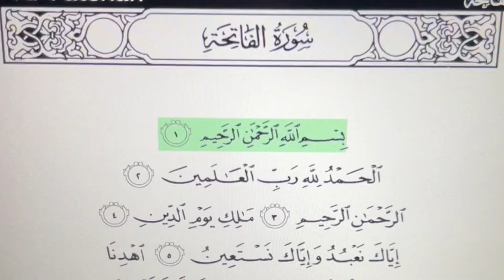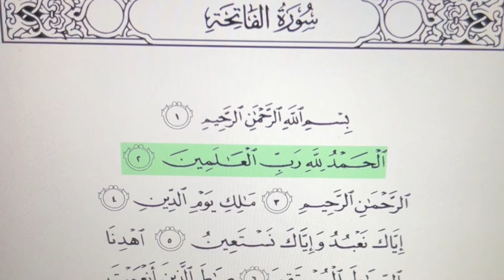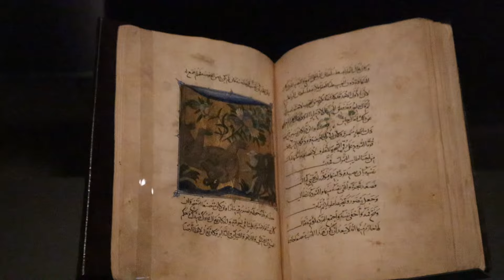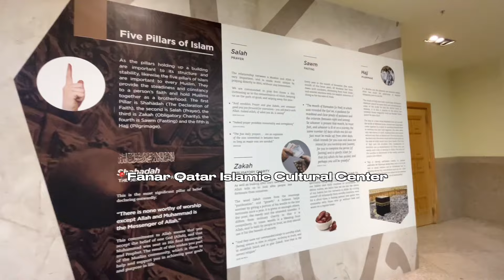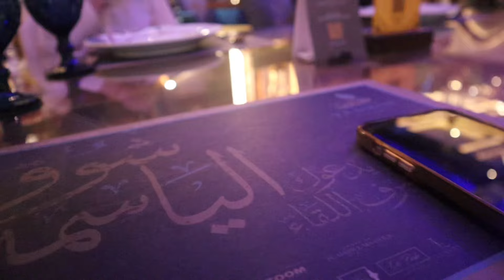Doha Qatar in 4 Days 🤍🇶🇦 Museum of Islamic Art, Souq Waqif, Villagio Mall, The Pearl & More!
Here is my 4-day stopover Vlog of Doha, Qatar 🇶🇦🥹 I love Qatar soo much 10/10 I recommend to EVERYONE !

Timestamps:
B4 Doha & Flight☺️
- 0:00 Foreword
- 2:30 Qatar Airways
- 3:20 Room Tour
Day 1 🩷
- 7:00 1st Day in Doha: Villaggio Mall
- 9:00 Recap, Souq Waqif & Night Drive in Doha
Day 2 🏜️
- 10: 50 GRWM for the desert!
- 13:00 Al Wakrah Desert: Dune Bashing & more!
- 15:00 Qatar Racing Club 🏎️💨
- 17:00 Traditional Yemeni 🤤dinner
- 17:45 The Pearl  and nightcap ✨
Day 3 🇶🇦
- 20:11 Recap & GRWM ☺️
- 21:15 Museum of Islamic Art ✨
- 23:00 Recap of Museums & GRWM 🤍
- 24:30 Souq Waqif PT2 🦜
- 25:10 Fanar Masjid
- 26:00 Yasmine Palace Dinner ✨ & The Pearl PT2
- 27:00 Closing Review on Doha 🥹

This trip means a lot to me because it is my graduation trip, so I’m so excited to bring you guys along with me on the journey! Inshallah next to Dubai!